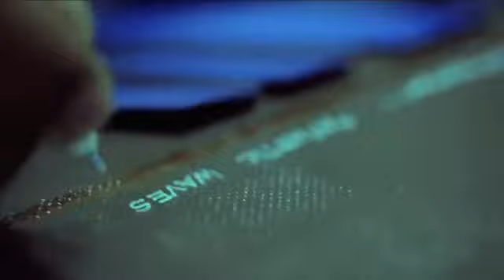RNRM - Pathetic Wave ( official video )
Picworkz production
Directed : Firman NI
Slowmotion : Guntect
Model : Marsya.D.Martha
Husni ( longboarder )
crew and team support : chaka ramadhan dan 86frame ( indraboxy )
surfboard : lucas and sons
hotel : hi and low